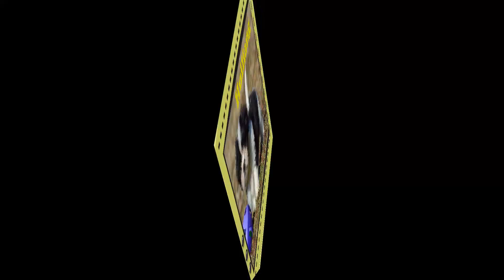huiliang hong hui 2 11 17